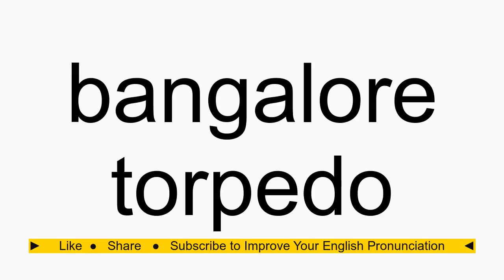How to pronounce bangalore torpedo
bangalore torpedo American English pronunciation. How to pronounce bangalore torpedo correctly. How to say bangalore torpedo in proper American English.